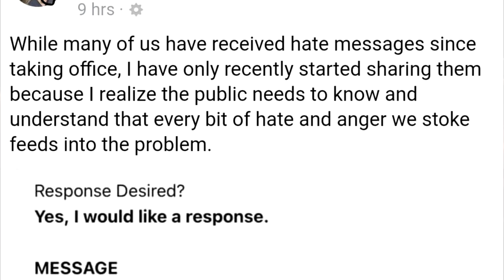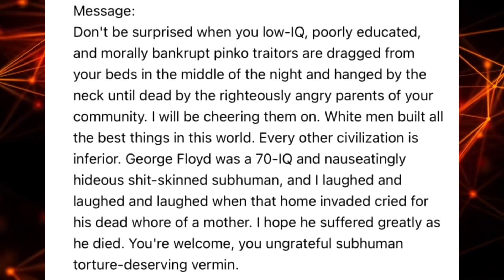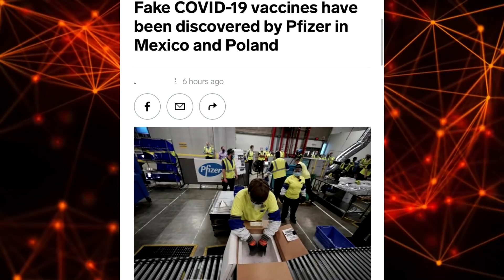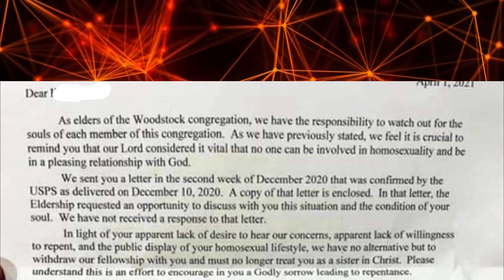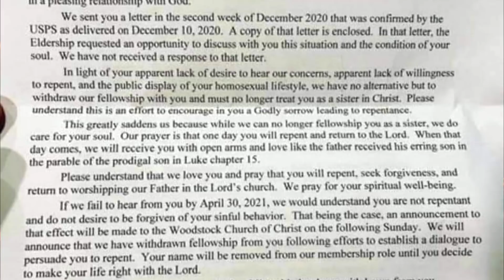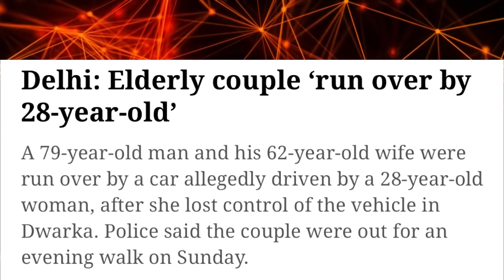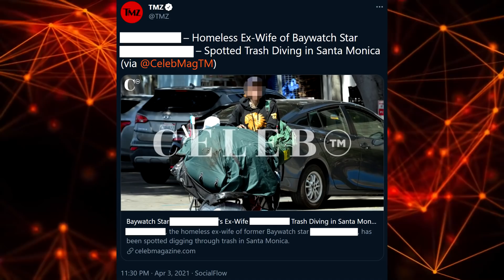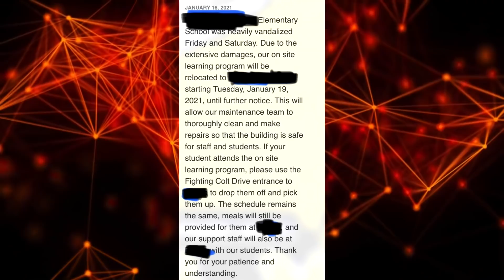r/iamatotalpieceofshit Top Posts of All Time #57